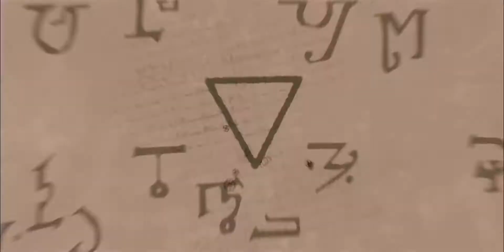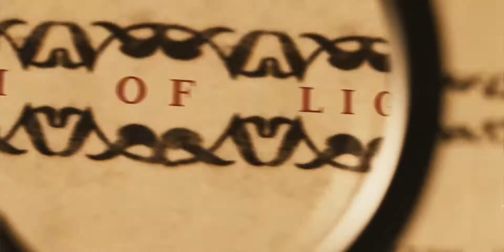Angels & Demons (2009) Trailer HD | Tom Hanks | Ewan McGregor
Angels & Demons (2009)

Harvard symbologist Robert Langdon works with a nuclear physicist to solve a murder and prevent a terrorist act against the Vatican during one of the significant events within the church.

Director: Ron Howard
Writers: David Koepp (screenplay), Akiva Goldsman (screenplay)
Stars: Tom Hanks, Ewan McGregor, Ayelet Zurer